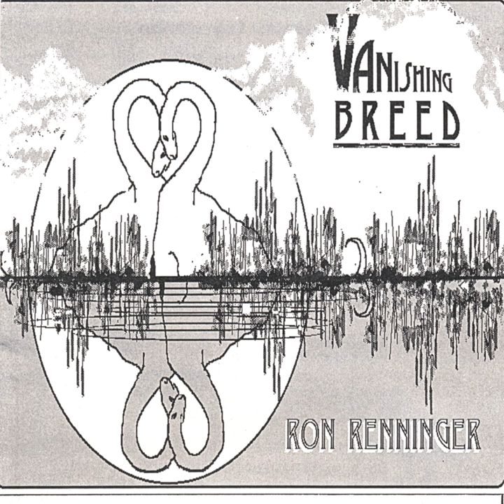Love is a Short Word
Love is a Short Word · Ron Renninger

Vanishing Breed